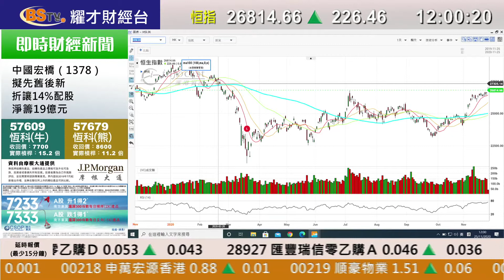耀才財經台 午間總結 林芷彤 鄧均樂－港股曾突破兩萬七 中午升226點報26814點